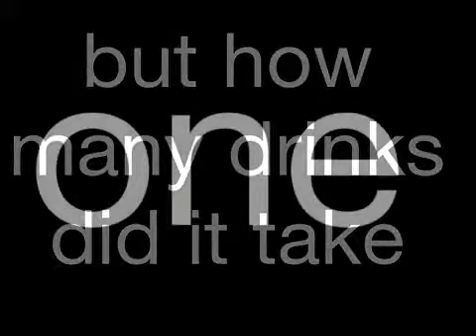JayZ look alike pranked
Can You Tell tho